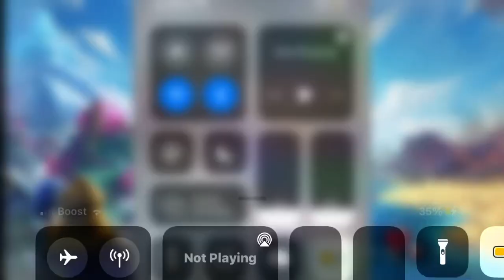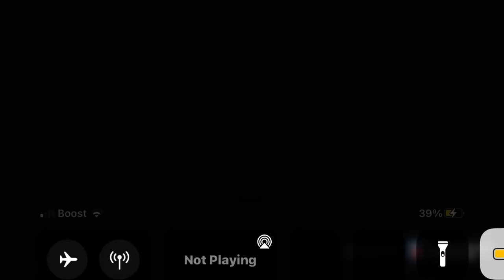Draft Battle in Clash Royale